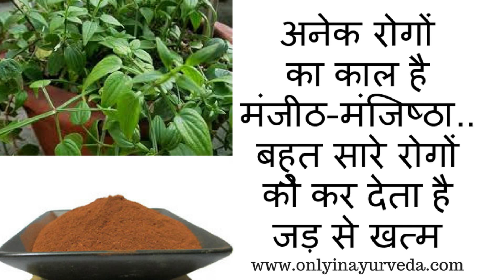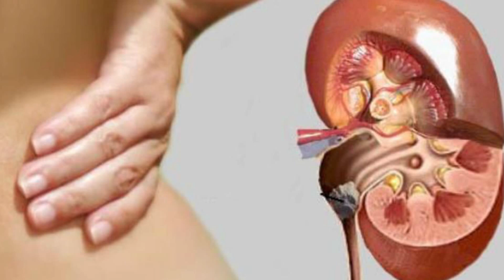अनेक रोगों का काल है मंजीठ –मंजिष्ठा..सारे रोगों को करता है जड़ से खत्म Manjeeth Manjishtha ke Fayde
मंजिष्ठा को आयुर्वेद में बहुत अधिक महत्व दिया गया है आयुर्वेद के अनुसार यह एक रामबाण ओषधि है बहुत सारे रोगों को दूर करने में यह दाद, खाज, खुजली ,गुर्दे व् पित्त की पथरी ,चेहरे के दाग धब्बे ,हड्डियों को मजबूत बनाती है, चूहे के काटने पर ,दस्त,सुजन ,स्त्री रोग ,नाख़ून के रोग जेसे अनेक रोगों पर रामबाण की तरह काम करता है मंजीठ
मंजीठ प्र्वर्तीय क्षेत्रो में पाया जाता है इसके पत्ते झाड़ीनुमा होते है इसकी जड़े जमीन से दूर तक फेली हुई होती है इसकी टहनियाकाफी लम्भी,खुर्द व् कठोर होती है अगर हम इसकी टहनियों को तोड़ कर देखते है तो यह जड़ की तरह ही अंदर से लाल निकलती है